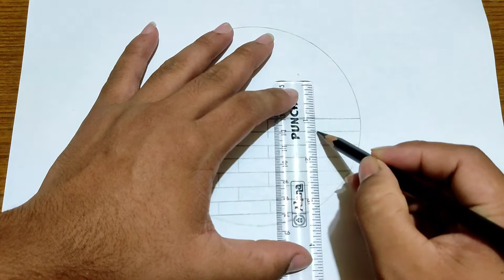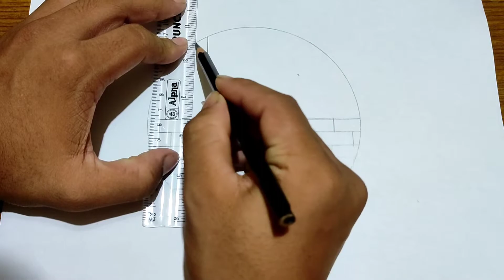easy circle scenery drawing || circle scenery ideas ||‎@Artist Shikha Sharma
hey guys I am sandip. well come to our channel.
here you get all types of drawing.